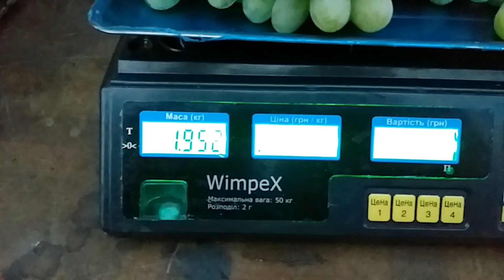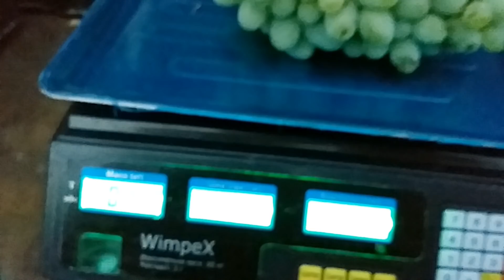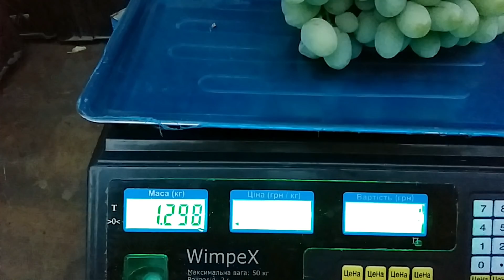Виноград на рынок,Ланселот.